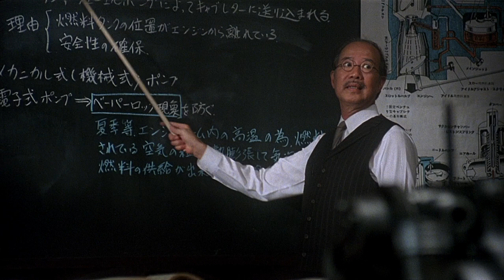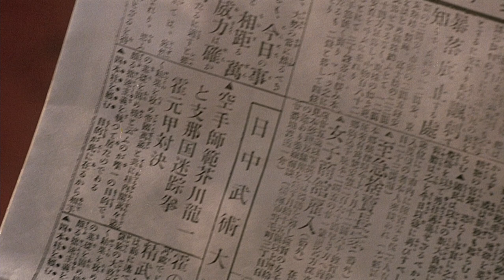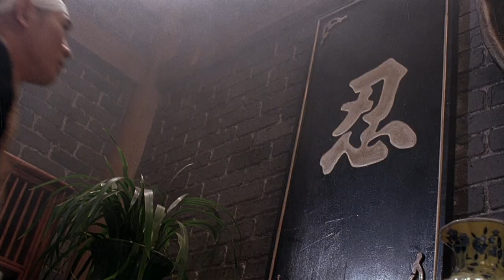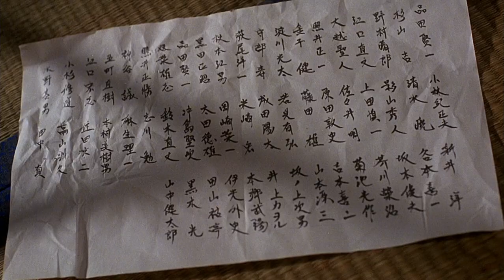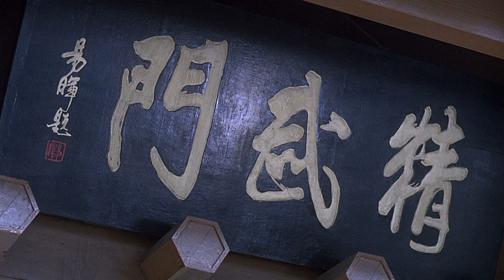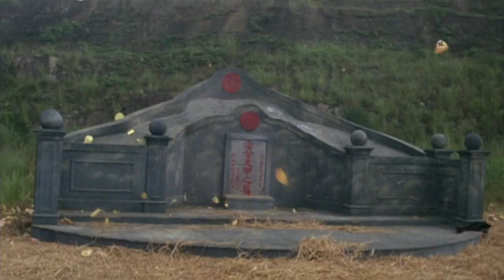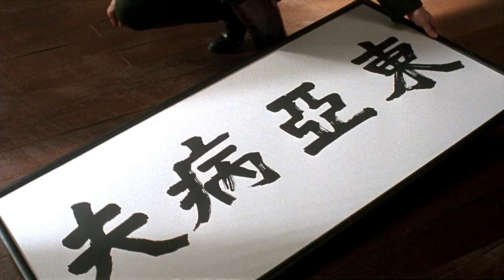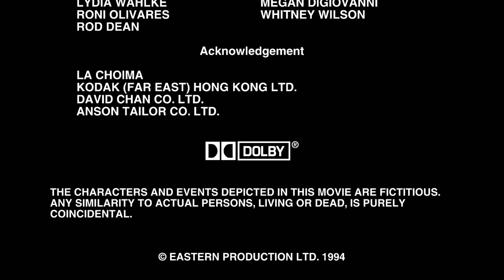Кулак Легенды. Jing wu ying xiong (1994)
Кулак Легенды.
Начало 20 века. В Китай, оккупированный Японией, возвращается Чен Жень. От друзей из школы боевых искусств он узнает, что его наставник убит в поединке. Зная о высоком уровне мастерства своего учителя, Чен Жень начинает расследовать обстоятельства гибели своего лучшего друга.